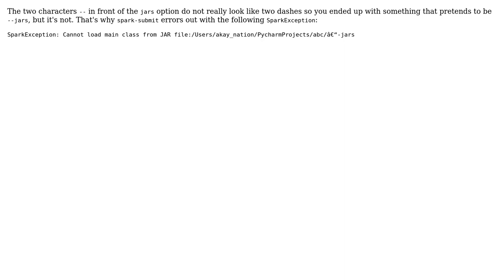Why does spark-submit error out with "Cannot load main class from JAR" for --jars option?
With thanks & praise to God, and with thanks to the many people who have made this project possible! | Content (except music & images) licensed under CC BY-SA | Music | Images & others | With thanks to user Jacek Laskowski user Instinct and the Stack Exchange Network Trademarks are property of their respective owners. You are responsible for your own actions.